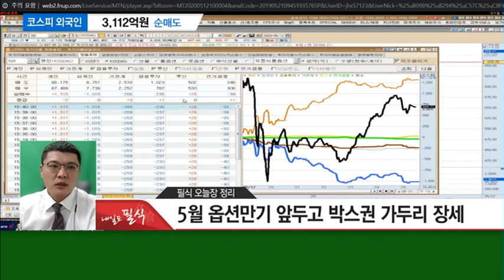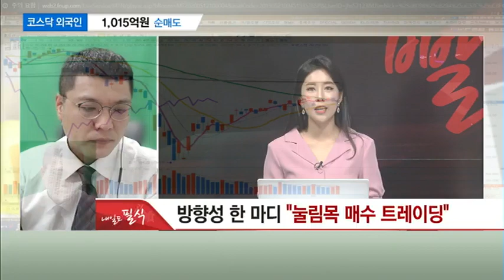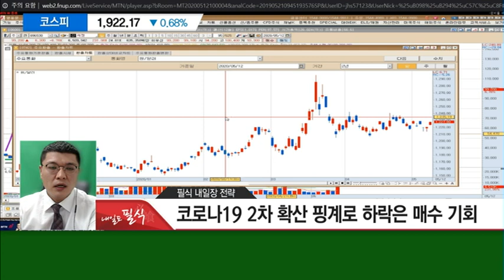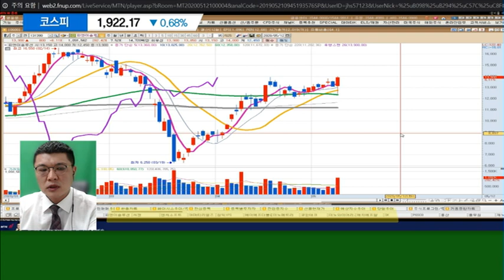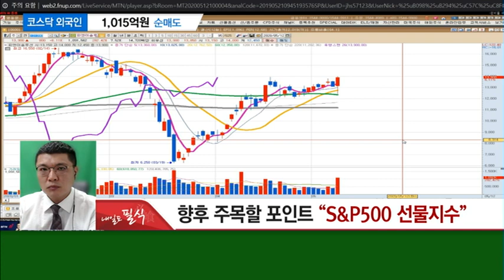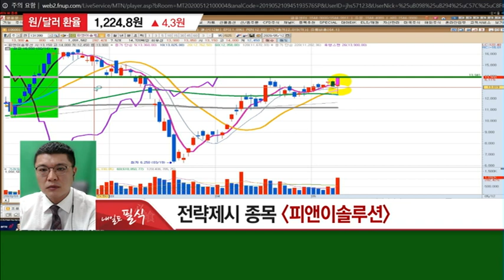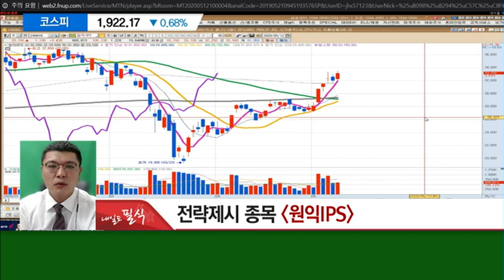[김도영의 내일도 필식!] 하락은 매수 기회! 눌림목 매수를 노려라! / (증시, 증권)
MTN W [주쌤] 카카오톡 무료 리딩방

05/12 빨간 상승의 맛 2부